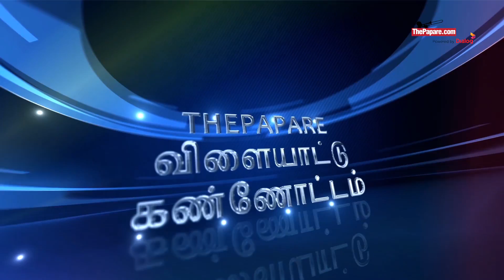ThePapare Tamil weekly sports roundup - Episode 52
இங்கிலாந்துடனான இறுதி ஒருநாள் போட்டியில் ஆறுதல் வெற்றியையும், டி-20 போட்டியில் ஏமாற்றத்தையும் சந்தித்த இலங்கை அணி, பங்களாதேஷ் இளையோர் அணிக்கு பதிலடி கொடுத்த இலங்கை இளையோர் அணி, டயலொக் சம்பியன்ஸ் லீக் கால்பந்தாட்டப் போட்டித் தொடரின் முதல்வார போட்டி முடிவுகள் உள்ளிட்ட செய்திகளை இவ்வார ThePapare.com விளையாட்டுக் கண்ணோட்டத்தில் பார்க்கலாம்.